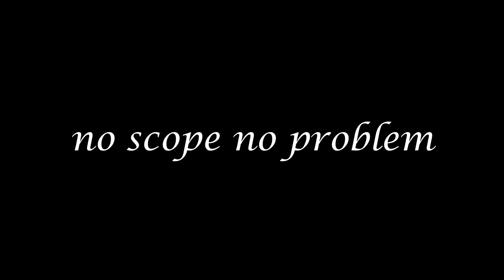It's Always Sunny in CS:GO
I am a pro at this video game! see me in cloud9